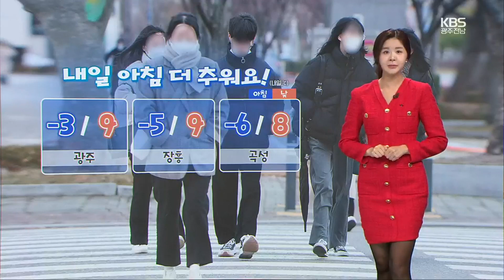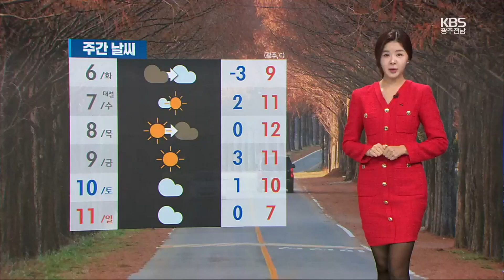[날씨] 광주·전남 내륙 -5도 안팎 기온 뚝↓…서해안 눈·비 / KBS 2022.12.05.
내일 아침은 오늘보다 따뜻한 옷으로 챙겨 입으셔야겠습니다.

영하권 강추위가 이어지겠는데요,

 광주 -3도, 장흥 -5도, 곡성 -6도 등으로 오늘보다도 1도~5도가량 더 낮겠습니다.

바람도 약간 강하게 불어서 체감온도는 5도가량 더 낮겠고요,

 낮부터 추위가 점차 누그러지겠습니다.

 내일 추위와 함께 전남 서해안 지역은 새벽 한때 눈이 날리거나 빗방울이 떨어지는 곳들이 있겠습니다.

 눈비 소식이 적은 광주와 전남 동부 지역을 중심으로는 대기가 점차 건조해지고 있는데요,

 이 세 지역은 건조주의보도 발효 중입니다.

작은 불이라도 더욱 조심히 다루셔야겠습니다.

내일 가끔 구름 많겠고요,

아침 기온 전남 내륙을 중심으로 -5도 안팎으로 춥겠습니다.

 한낮 기온은 여수 9도, 광양 10도로 오늘보다 1도~7도가량 높겠습니다.

 목포의 한낮 기온 9도, 신안과 강진 10도까지 오르겠습니다.

 서해남부 먼바다는 내일도 물결이 최고 2.5m로 다소 높겠습니다.

 내일 낮부터 점차 기온이 올라서 모레부터는 평년 기온을 회복하겠습니다.